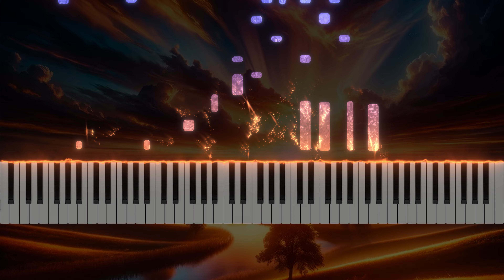Fall for Hope - Alex Syedin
"Fall for Hope" is an original solo piano track from the album "Out of Homeland" by Alex Syedin. This instrumental music was composed, performed and recorded by the artist.